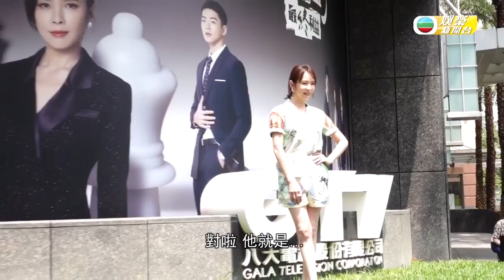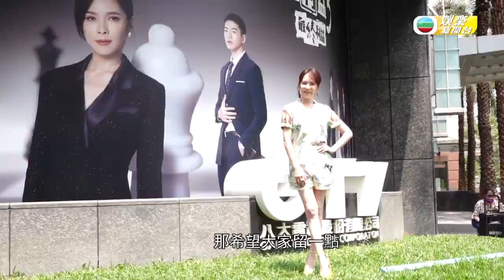溫昇豪否認出軌「用身體換情報」｜ 天心盯緊老公禁精神出軌｜HK E News 娛樂新聞報道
天心  與 温昇豪 James Wen  主演嘅劇集第三季近日正式開播，呢日二人為新劇宣傳，天心與劇中前夫「趙立廷」嘅關係迎來新轉機，網民好奇佢哋會唔會破鏡重圓，二人就大賣關子，天心笑言應該好多人爭「趙立廷」，而溫昇豪否認劇中出軌，只係以「用身體換情報」。

承接之前沉重劇情，女主角天心建議觀眾睇劇前要做好心理準備，天心現實中與韓籍老公長期分隔兩地，近日趁有空檔佢即前往韓國跟老公相聚，天心更喺社交平台分享兩公婆玩樂嘅片段，天心受訪時稱此行逗留七、八天左右，佢目前算係偽單身，加上佢同老公都係同行，大家可以互相配合同體諒，佢笑言要盯好老公，唔准精神及肉體出軌。